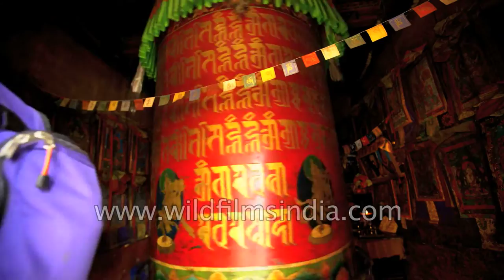The monastery is known as Crystal Fort in Shelkar, Tibet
The main attraction in Shelkar is the Shelkar Dzong (dzong means "fort). The remains of the fort lie above the monastery. The fort lies at the top of the mountain which is at least 1000m above the rest of the town. It is quite a hike and will take around 4 hours to reach the top. From the top, you will be rewarded with a good view of Mt. Everest. The trail leading to the top is decent for the most part, but some sections are in disrepair so make sure you have good hiking shoes on and watch your step. If you are unsure of which way to go, teen-aged guides can be hired in town for about Y40 to take you to the top. These guides don't speak English, but do speak standard Lhasa dialect as well as standard Chinese.
Source:Shelker